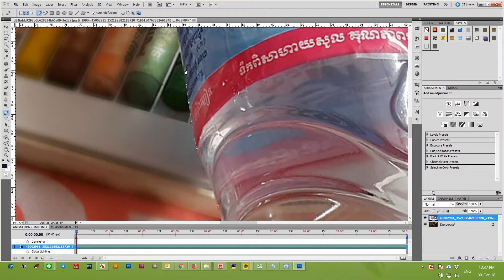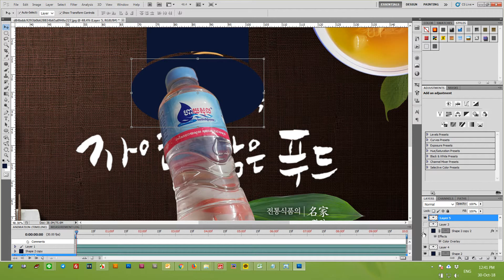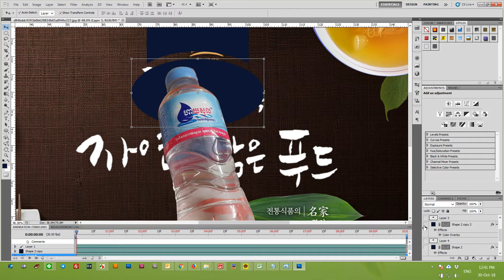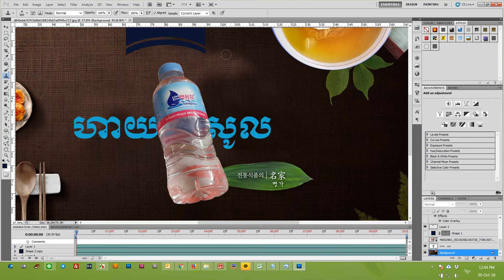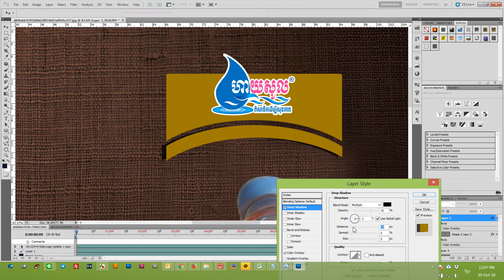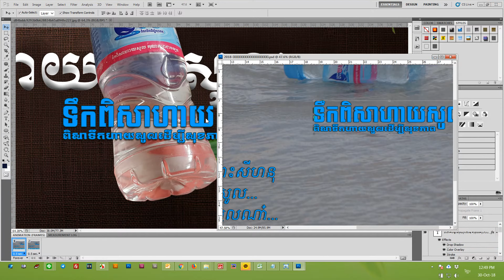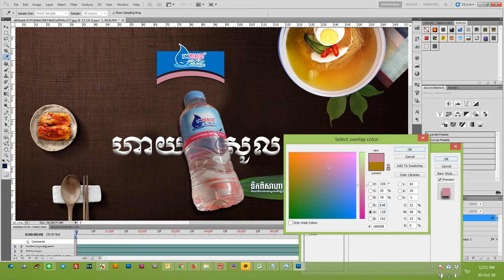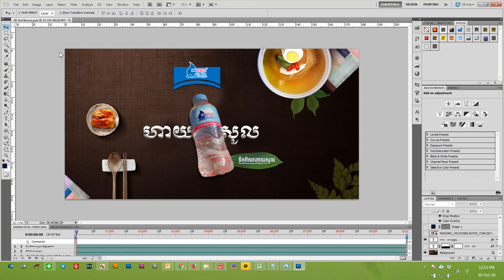Photoshop Cs5 How To Design Flyer Hi Sol Water